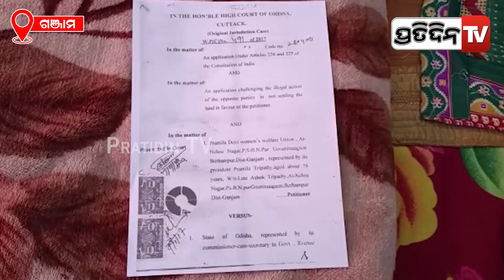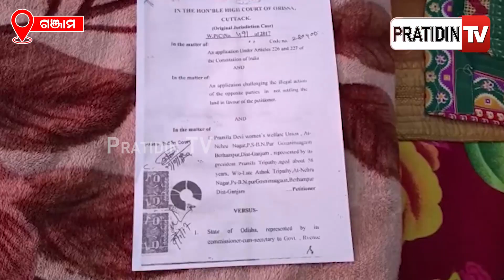ହିତାଧିକାରୀଙ୍କୁ ନଦେଇ ପ୍ରମିଳା ମାଡ଼ି ବସିଛନ୍ତି ରାଜୀବଆବାସ ଆପାର୍ଟମେଣ୍ଟ | Pramila Tripathy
ହିତାଧିକାରୀଙ୍କୁ ନଦେଇ ପ୍ରମିଳା ମାଡ଼ି ବସିଛନ୍ତି ରାଜୀବଆବାସ ଆପାର୍ଟମେଣ୍ଟ